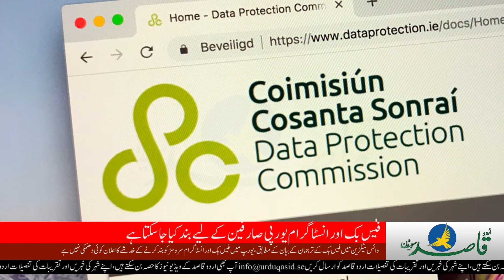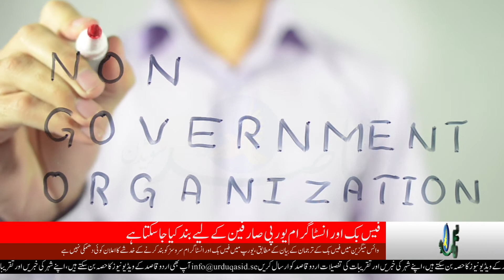Facebook Threatens to Leave Europe Due to Proposed New Data-Sharing Regulations | Urdu Qasid